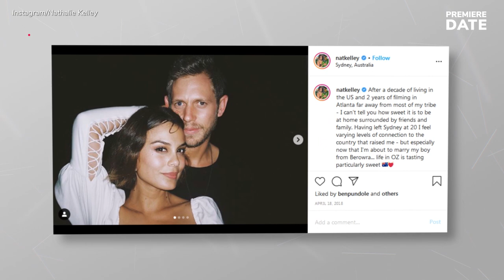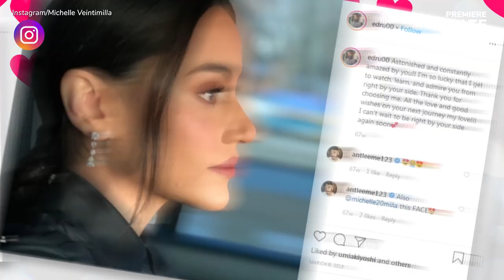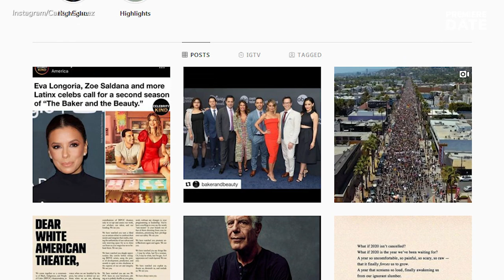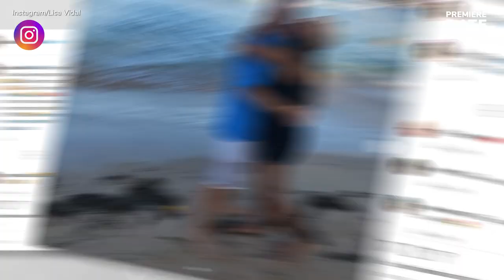THE BAKER AND THE BEAUTY Real-Life Couples ❤️ Victor Rasuk & Nikki Reed, Nathalie Kelley’s proposal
Hey, guys! Let’s take a dive into the personal and family lives of the amazing cast of ABC’s romantic drama series The Baker and the Beauty!
Victor Rasuk, who plays Daniel, is 36 years old. At the moment, Victor appears to be single. When he was in his early 20s, Victor dated actress Melonie Diaz, who currently stars in the CW’s TV series Charmed. The two have remained good friends to this day. After Melonie, Rasuk dated American actress Nikki Reed. The Twilight Saga alum is now married to Ian Somerhalder.
Nathalie Kelley, who portrays Daniel’s love interest Noa, is turning 36 this year as well. Nathalie has been married to Jordan (Jordy) Burrows for a little over two years now. The two married in an intimate ceremony in Sidney, Australia in April 2018. They were introduced by a mutual friend when Nathalie was visiting her home country for 2018 New Year’s celebration. Kelley was previously in a 6-year relationship with American songwriter and record producer Dallas Austin, who wrote songs for Pink, Gwen Stefani, and Madonna.
Dan Bucatinsky, who plays Noa's manager Lewis, is 54 years old. Dan Bucatinsky is openly gay. In 1992, almost 30 years ago, he went to the premiere of the movie Love Field as a date of screenwriter Don Roos, who wrote the script. They immediately hit it off and started dating. Dan and Don got married in 2008, just a few months after same-sex marriage became recognized in California. The two live in Los Angeles with their two adopted teenage kids, daughter Eliza and son Jonah.
Michelle Veintimilla, who plays Daniel's ex-girlfriend Vanessa, is 27. Michelle Veintimilla is currently in a committed relationship with Asian-American voice actor Eddy Lee. Most recently, he has been the English voice of Gladion in the Japanese animated series Pokemon.
David Del Rio, who portrays Mateo Garcia, Daniel's younger brother, is 32 years old. David Del Rio and Katie Del Rio have just celebrated 8 years since they started dating in June of 2012. She is an actress, producer, chef and a self-proclaimed globetrotter. Katie took David’s last name when the two got married in a beautiful beach ceremony in Playa del Carmen, Mexico in February of 2018. The two don’t have any kids yet.

So, guys, who is your favorite on The Baker and the Beauty and why? Share with us in the comments below!